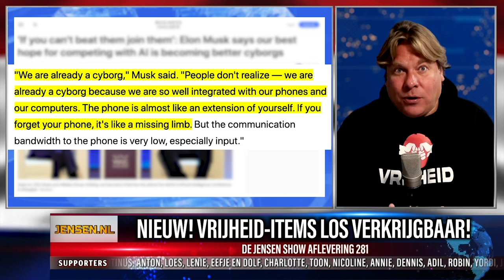HISTORISCHE TIJDEN - DE JENSEN SHOW #281